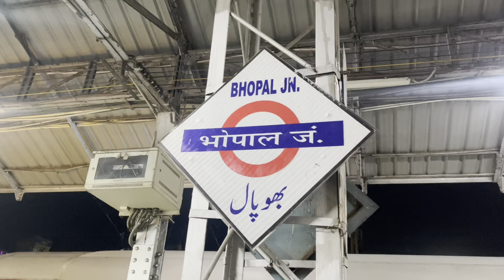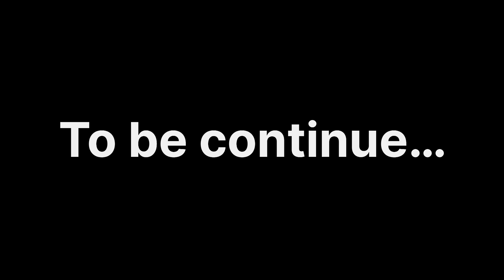Murtizapur to Kedarnath 🙏👑 part 01 || amit1212|| vlog39